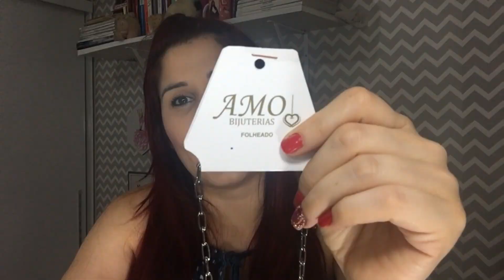COMPRINHAS FASHION DE FEVEREIRO - SÓ LIQUIDAÇÃO - MARISA, TORRA E MAIS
Esse é o meu primeiro vídeo de compras fashion, aqui você vai poder conferir um pouco do meu estilo e o que eu gosto de vestir.